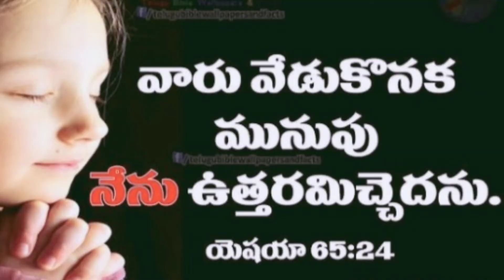Today's Promise of God//29-8-2020//